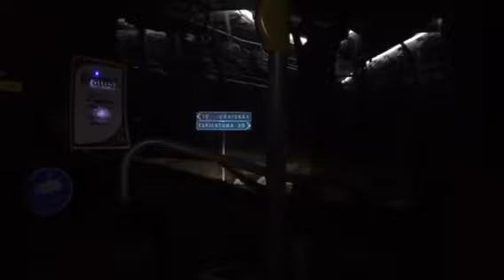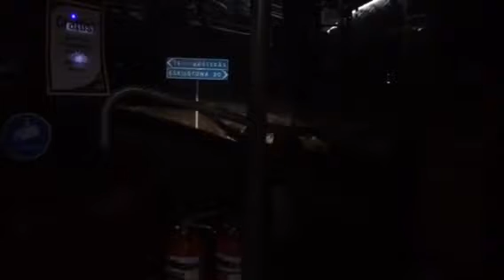Bus ride line 515 from Väster Törunda to Dingtuna.